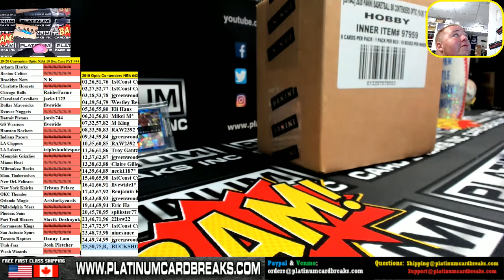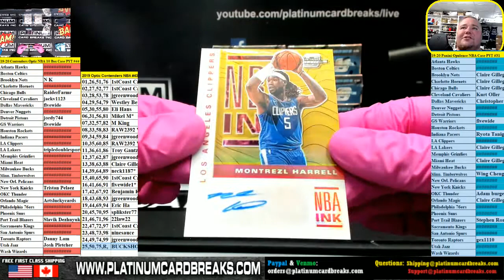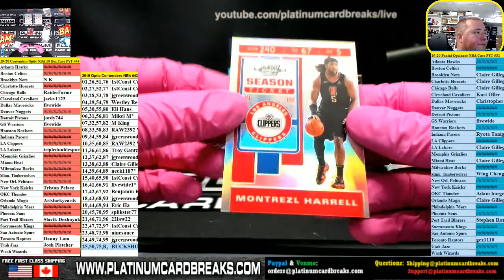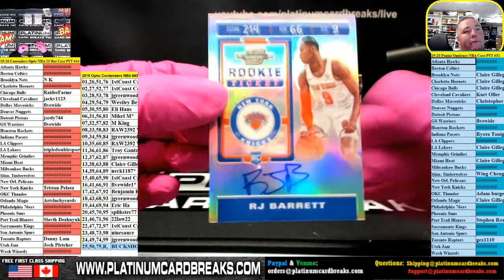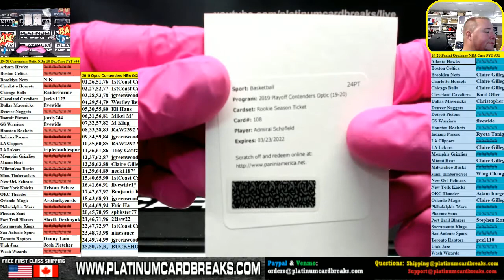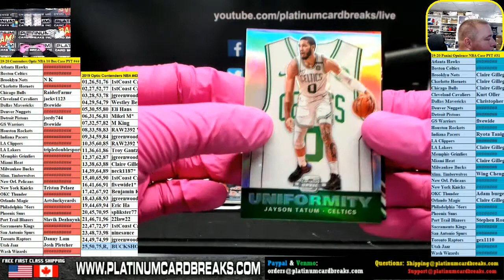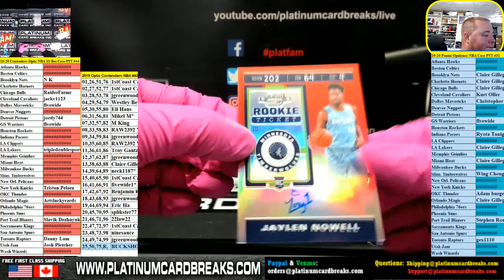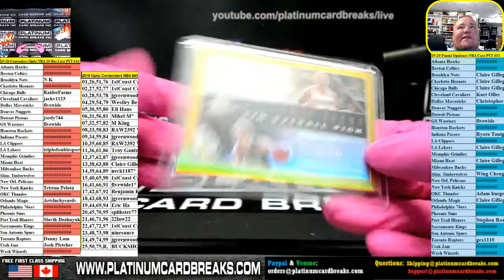19 20 Panini Contenders Optic Basketball 10 Box Case PYT #44